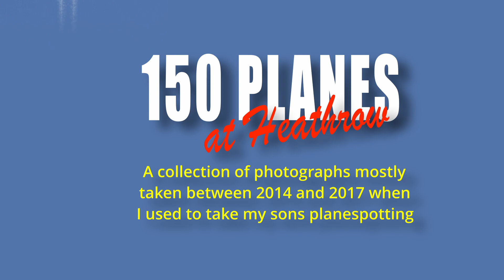150 Planes at Heathrow 2014-2017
A collection of photos I took (and one or two videos) when I used to go planespotting with my boys to London Heathrow Airport between 2014 and 2017. Look closer and there are a couple of shots that were taken earlier this year (2023) so see if you can spot them. It's not that difficult actually!

*Locations*
Myrtle Avenue, Feltham
Southern Perimeter Road, Stanwell
Stanwell Moor Road, Longford
Thistle Terminal 5 Hotel, Longford
Heathrow Viewing Stand, Newall Road

*Cameras*
Canon EOS40D / Sigma 70-300mm f/4-5,6 DG OS
Canon Powershot G15
and a few shots on iPhones 6/7/14 Pro

*Music*
Burning Ambition by Richard Lewis